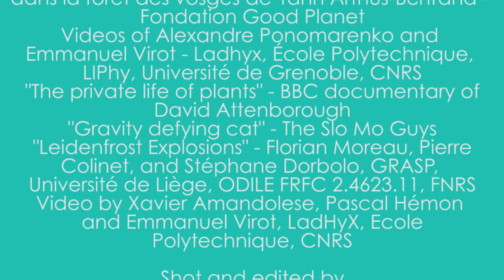Popcorn biomechanics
This third "Labshot" is about popcorn biomechanics. Emmanuel Virot, researcher at the Hydrodynamics Laboratory at École Polytechnique, and Alexandre Ponomarenko, physicist and doctor at université Pierre-et-Marie-Curie, published an article in February 2015 in the Journal of the Royal Society Interface on the popcorn as a scientific phenomenon.

"Labshot" videos present the research conducted in École Polytechnique 22 laboratories. Scientists from École Polytechnique Research Center have three minutes to present one aspect of their work, how it is done in their laboratory and the possible applications. A new "Labshot" video will be put online every 2 month.